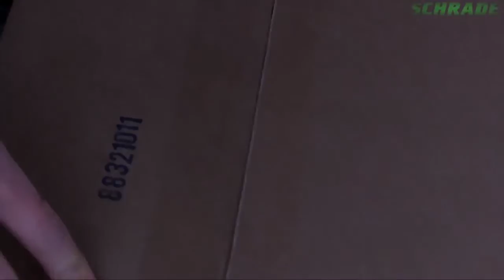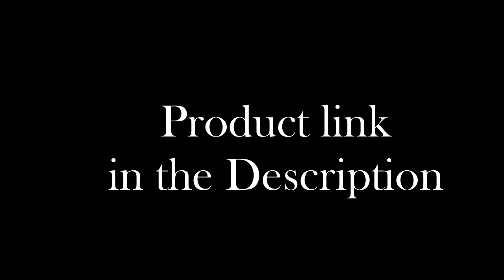TOP 5: Cool Backpack Gear You Should Must Buy From amazon [100% Trusted]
1► Southwest Ultralight Backpack
✔Amazon US

2► Schrade ST11 Tough Tool
✔Amazon US

4►VSSL CAMP SUPPLIES
✔Amazon US

5► Dirigo
✔Amazon US